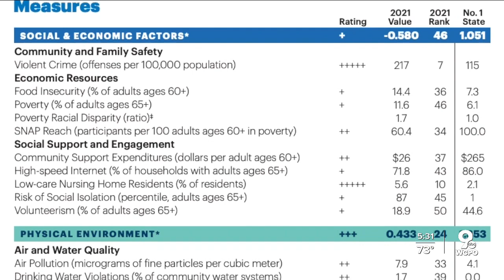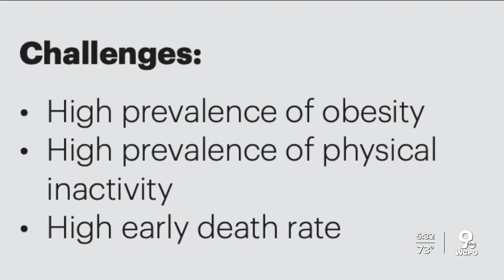Health challenges for American seniors go far beyond COVID-19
As pandemic restrictions ease and end, many more challenges remain for the oldest Americans.